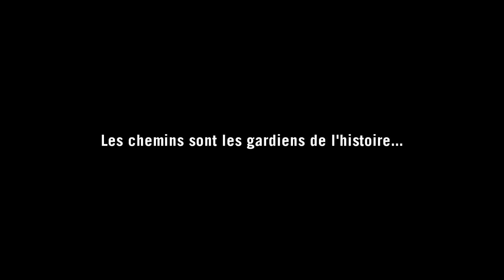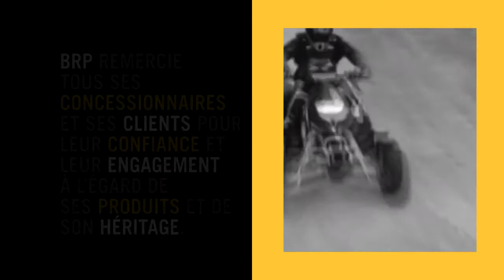2013 BRP Notre histoire est faite d'histoires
Le film " Notre histoire est faite d'histoires " raconte l'histoire légendaire de cette passion partagée pour la découverte, le plaisir, l'amitié et le dépassement. Cette grande histoire n'a pas de frontières, elle n'a pas d'âge ni de couleur... En fait, elle n'a pas de marque non plus. Parce que peu importe ce que vous conduisez, et peu importe votre expérience de conduite, c'est quelque chose que vous avez à l'intérieur de vous. Le souvenir des sentiers nous restera...Ces endroits où nous avons joué. Toutes les images incluses dans cette production ont été tournées avec la participation d'employés et retraités de BRP.